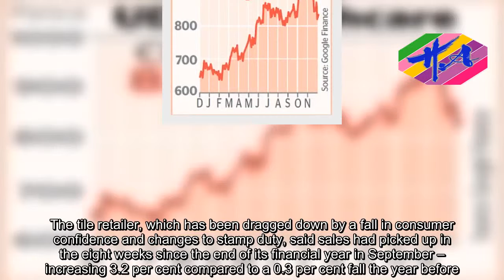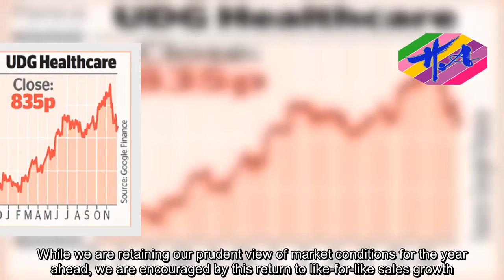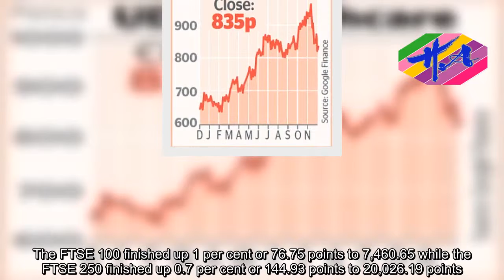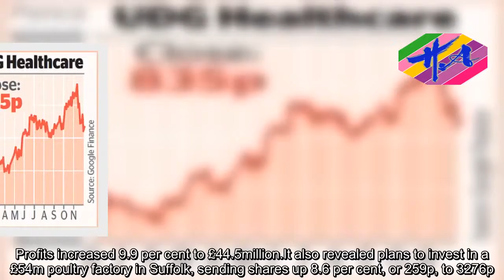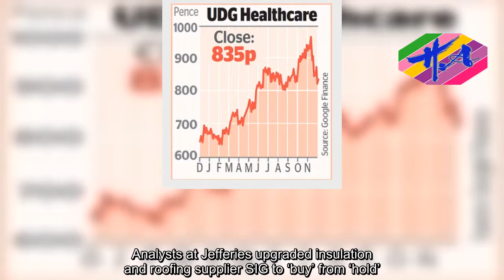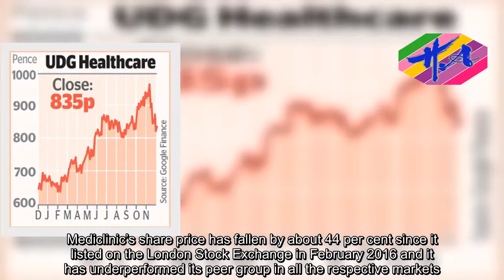News Techcology - MARKET REPORT: Topps Tiles' rallies with 7% share rise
Topps Tiles rallied from its four-year low after reporting a return to underlying sales growth.The tile retailer, which has been dragged down by a fall in consumer confidence and changes to stamp duty, said sales had picked up in the eight weeks since the end of its financial year in September – increasing 3.2 per cent compared to a 0.3 per cent fall the year before.The news encouraged investors and helped soften the blow of its weak full-year results.Topps Tiles reported a 2.9 per cent fall in same-store sales in the year to the end of September, while profits dived 15 per cent to £17million.Sales across the group slumped 1.5 per cent to £211.8million.Matthew Williams, chief executive, said: ‘The business responded well to the more challenging trading conditions we experienced in 2017.While we are retaining our prudent view of market conditions for the year ahead, we are encouraged by this return to like-for-like sales growth.’ Shares rose 7 per cent, or 4.25p, to 65p.Shares in Convatec dropped 2.5per cent, or 4.8p, to 190p as investors braced themselves for its exit from the FTSE 100.The medical products firm is set to exit the blue-chip index, alongside theme park operator Merlin and engineer Babcock.Takeaway company Just Eat, packaging firm DS Smith and products producer Halma are set to be promoted in the final FTSE reshuffle of 2017 today.The FTSE 100 finished up 1 per cent or 76.75 points to 7,460.65 while the FTSE 250 finished up 0.7 per cent or 144.93 points to 20,026.19 points.Meat producer Cranswick soared after beefing up its half-year sales and profits.The business said sales jumped 23 per cent to £714.6million in the six months to the end of September – up from £580.8million the year before.Profits increased 9.9 per cent to £44.5million. It also revealed plans to invest in a £54m poultry factory in Suffolk, sending shares up 8.6 per cent, or 259p, to 3276p.News that all of Britain’s major banks had passed the Bank of England’s stress tests did little to rock shares.RBS nudged up 1.4 per cent, or 3.6p, to 271.2p while Barclays and Lloyds finished down 0.1 per cent and 1 per cent respectively.Cyber-security firm Sophos slumped 6 per cent, or 39p, to 607p as its largest shareholder, Apax Global Alpha, sold down almost half of its stake.The private equity firm, which invested in Sophos five years before its IPO in 2015, had owned around 60pc of the company.It announced its intention to sell 51m shares, together with its subsidiary Pentagon Lock, after markets closed on Monday.Analysts at Jefferies upgraded insulation and roofing supplier SIG to ‘buy’ from ‘hold’. The move was enough to send shares soaring 4.8 per cent, or 7.9p, to 172.4p.Rating upgrades from UBS and Investec also helped move healthcare provider Mediclinic out of the FTSE 100 drop zone.UBS said the market had over-reacted to the firm’s Swiss and UAE margins, and the half year could bring an earnings surprise, while Investec said Mediclinic is ‘through the worst’ and it e
Source: